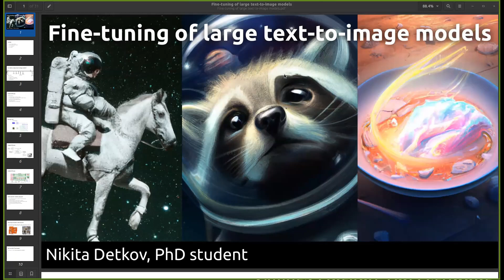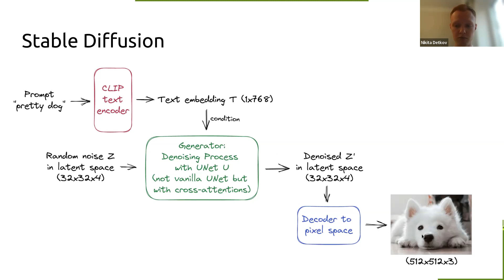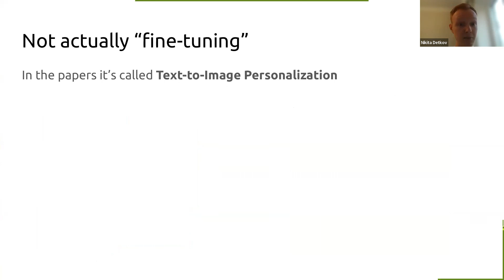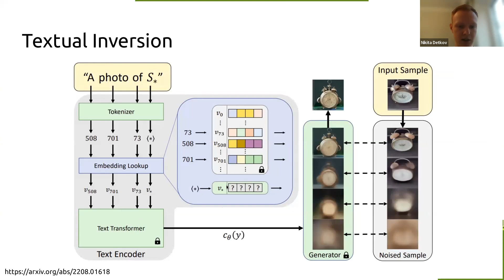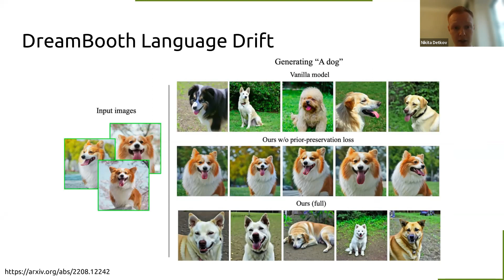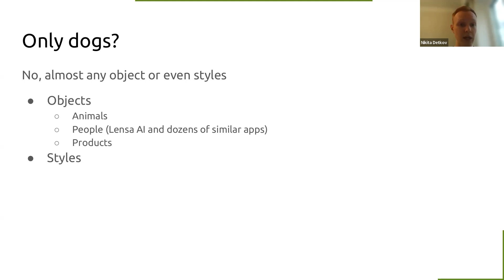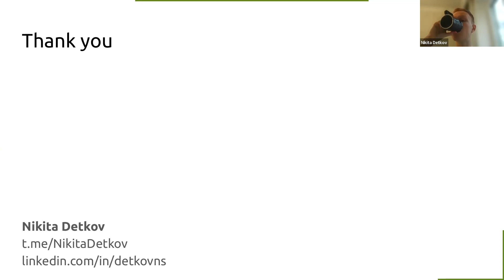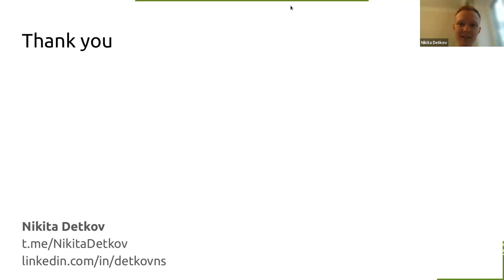Fine-tuning of large text-to-image models: where all these AI-generated profile pictures came from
Seminar talk by Nikita Detkov, PhD student

Last year, it was a boom in text-to-image models. People have seen beautifully generated images of an astronaut riding a horse, argued on the art ethics, and tried to understand how it can be used in the real world. But even if those models do understand the correspondence between words and visuals and produce high-quality results from most of the text prompts, they lack the knowledge of how... you look like, or your dog, or the style of your favorite underground artist.
In this seminar, we will touch on the text-to-image model basics and explore the ways of fine-tuning those models so they can understand new concepts and generate new concepts with high fidelity in new contexts.